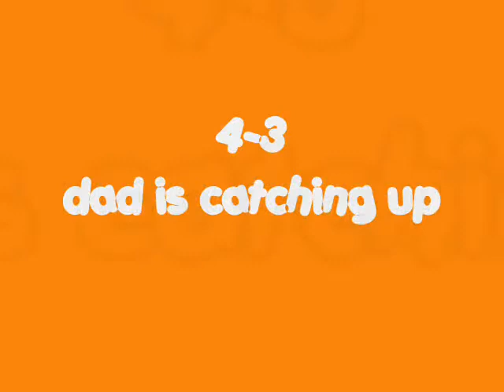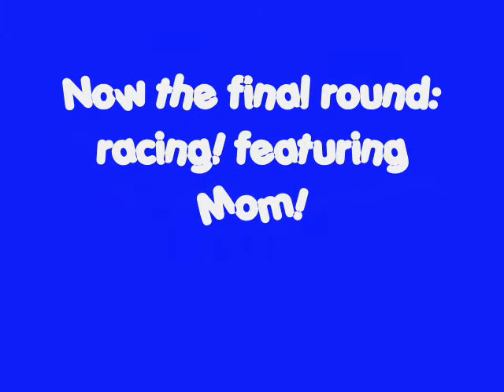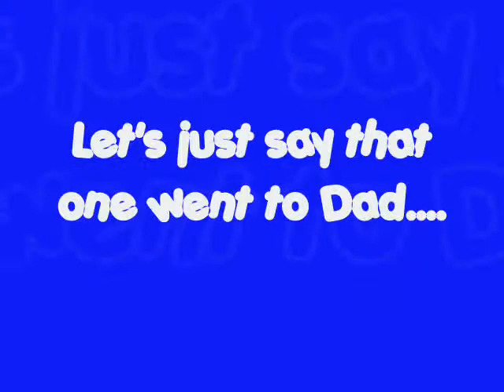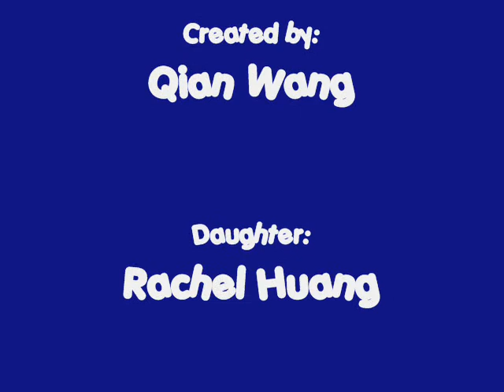Dad vs. Daughter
A contest between Dads vs. daughters
 watch to see the winner